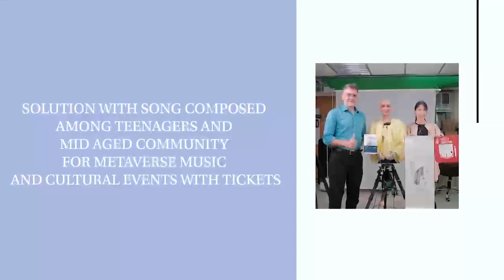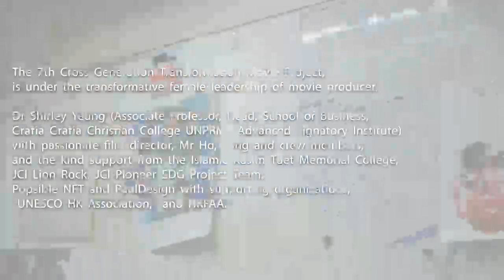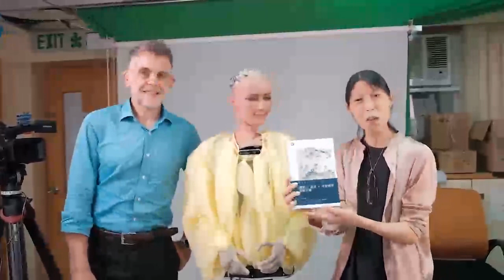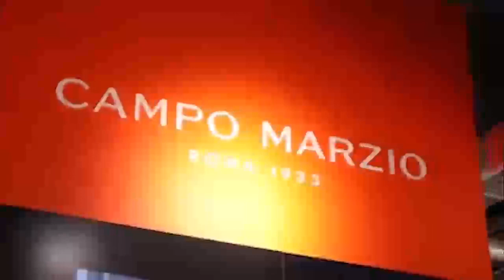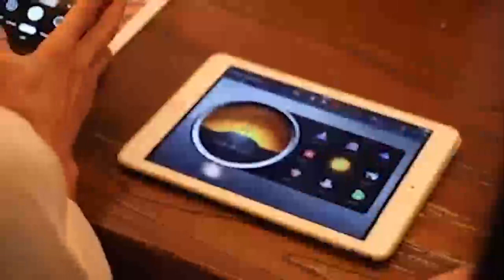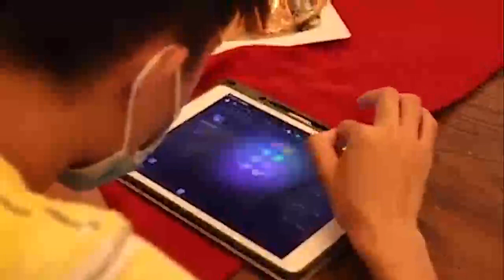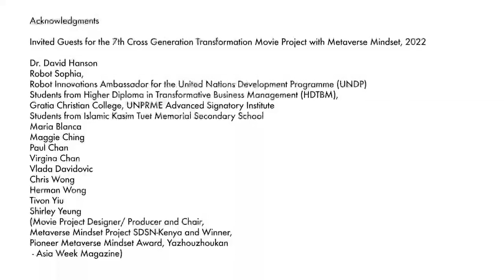UNOSSC EXPO Side Event Sept .2022 Metaverse Mindset Movie - Dr. David Hanson and Dr. Shirley Yeung